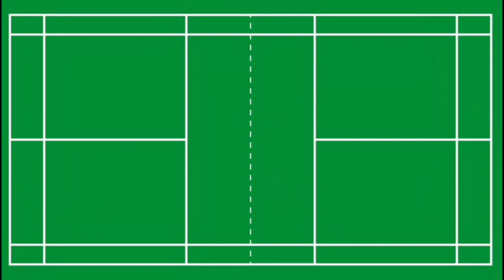Heavy Head Badminton Racket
Head Heavy racquets are also called power racquets. More weight is distributed at the top of the racket head, giving you more momentum in your swing. This produces more powerful shots.